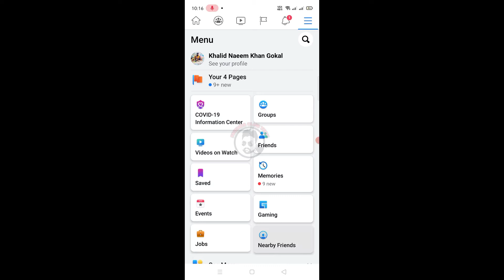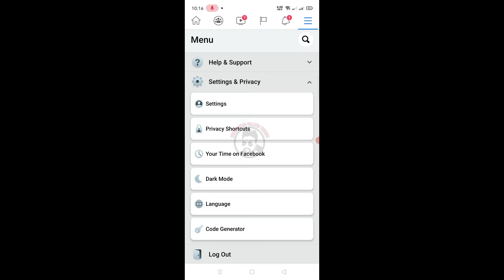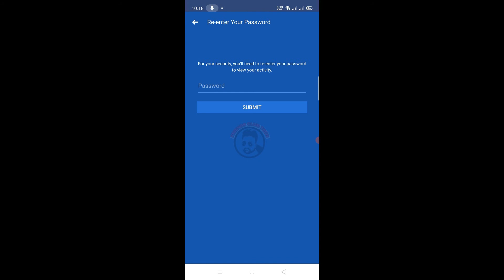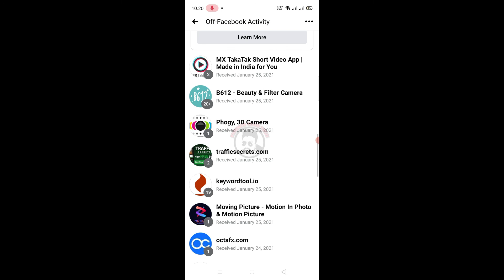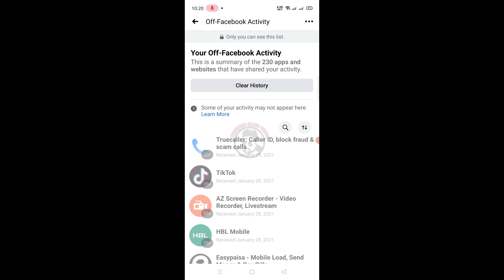Facebook track conversions | Facebook tracks your all activity proof here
How to Remove Dark Spots | Pimples | Clean and smooth face by video Editing Tutorial Urdu / Hindi

Your Quires:-
How to know Which Privacy of Facebook Tracks
What is Facebook Facebook off Activity
Facebook Settings Review
How to disable off facebook activity